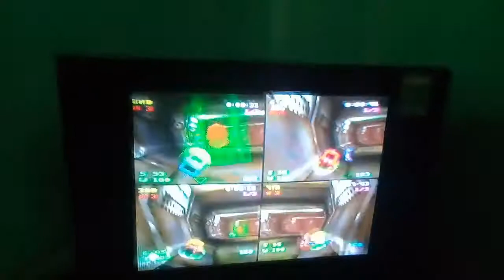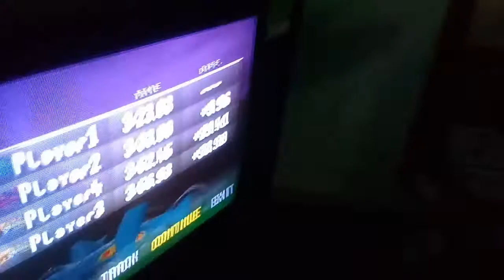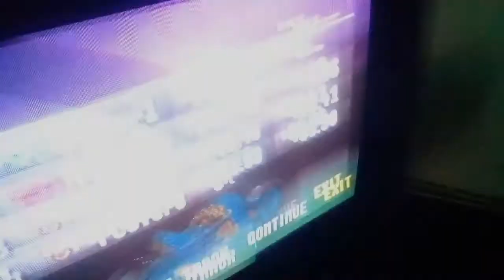Game, Device & Console #24:Về quê đón tết cùng Marou3n